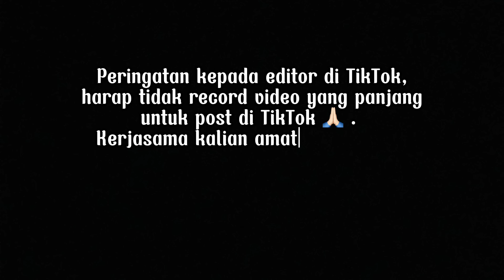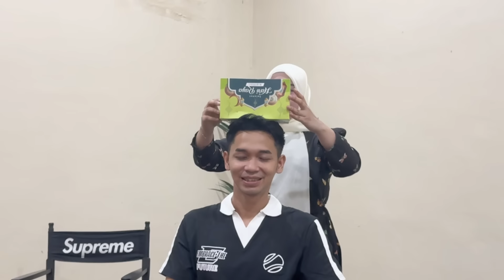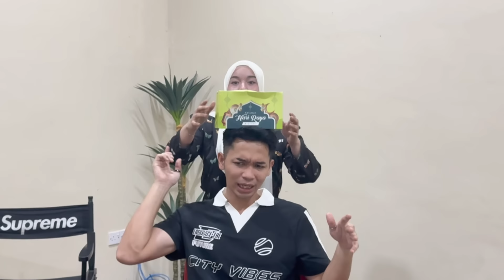MIWAN LAWAN DENGAN KARINA ? SIAPA YANG MENANG AGAKNYA ??!!